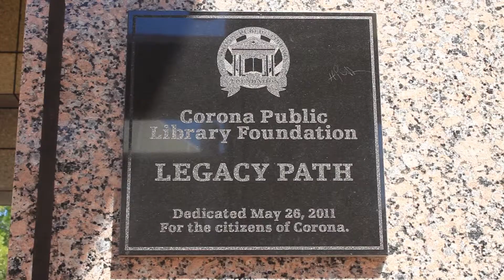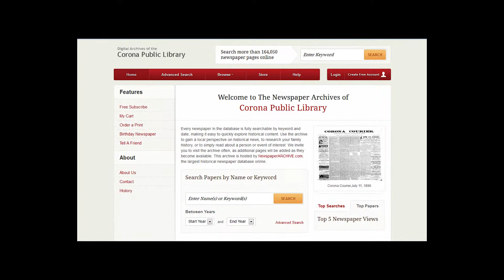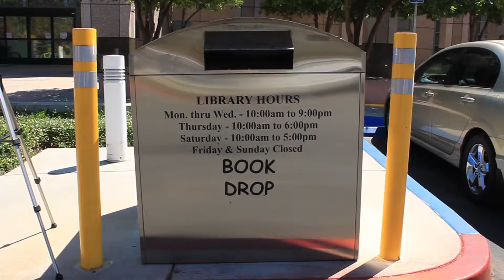Corona Public Library Foundation - Chairman's Award - 3rd Quarter 2013 Corona, CA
The Corona Public Library Foundation is the 3rd quarter recipient of the Greater Corona Valley Chamber of Commerce Chairman's Award.

The Foundation was formed in 1981 to assist the Library by strengthening its programs and improving service to the public.

With a main purpose of raising funds beyond those available through government channels, the Foundation enables the Library to offer more to the community in the areas of literary services, technology services and building for a future.

The Foundation is able to provide these services and benefits for the community through its ongoing fundraising.

The Library Foundation Legacy Path provides opportunities for the public to be a part of the Library's history by purchasing a brick in the pathway leading into the Library entrance.

Taking your E-waste recycling to Dollar Self Storage supports the Overdrive eMedia Collection which consists of ebooks and audiobooks for both adults and teens. E-waste monies have funded laptops and computers in the library.

The Foundation's Annual Ladders and Linguine fundraising dinner supports the Teens on Main Technology Center of the Library. At this popular dinner event of spaghetti and wine features the firefighters as the servers. This event has also funded databases and online resources.

Recently state literacy money has stopped, so the Foundation has stepped up and funded the library's literacy program by providing workbooks for student and teacher pairs. The Foundation has also funded the digitizing of over 90 years of newspapers that are now available online.

It is clear that the Corona Public Library Foundation is committed to building the Library's future by embracing technology and advancing literacy.